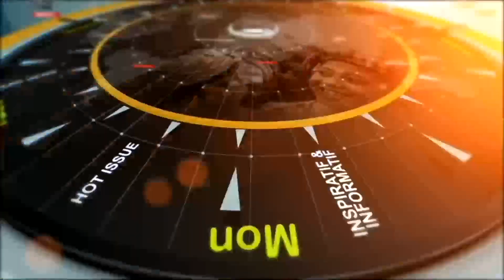Annville Cleona Morning Show (April 23rd, 2024)